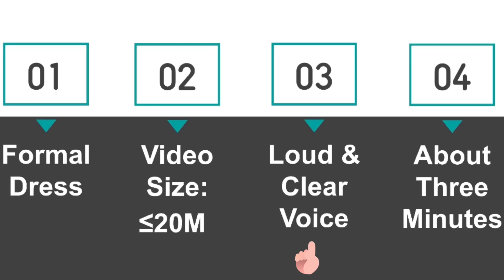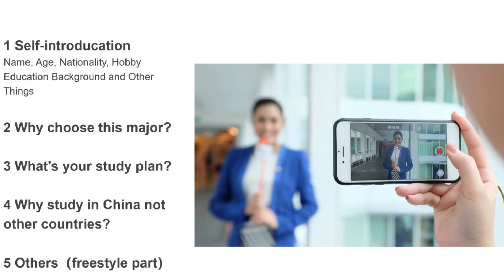لمادا بعض الجامعات الصينيية تطلب فيديو للطلبة وكيف تعمل فيديو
الى بغيتو هذ المحتوى يطلع عند ناس خرين جداد.. اليوتوب كيطللع الفيديوهات الحاصلة على اعجابات وكومونطيرات بزاف